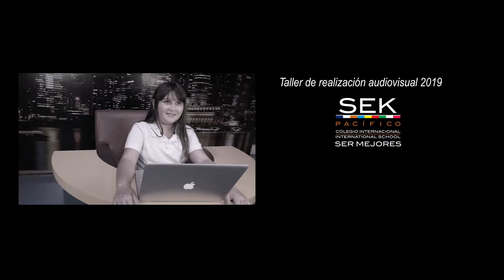TVO en la fila 2019 - Estrenos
En el taller de realización audiovisual, los alumnos deciden qué comunicar.
Así la experiencia educativa se hace más entretenida.